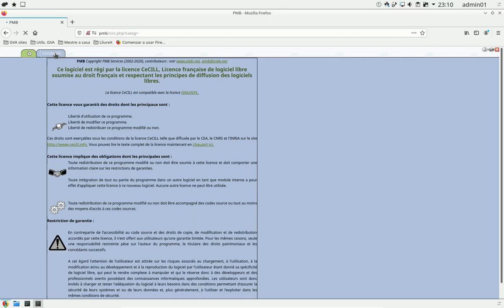PMB en línea - Suprimir reservas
Este vídeo te muestra cómo suprimir o eliminar una reserva de un ejemplar en PMB.